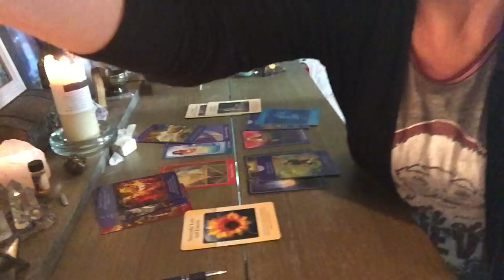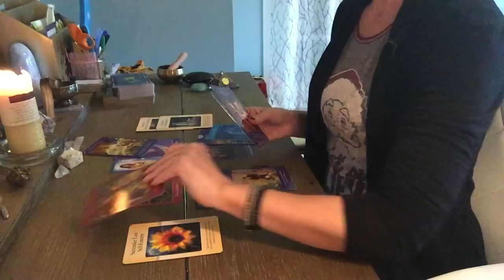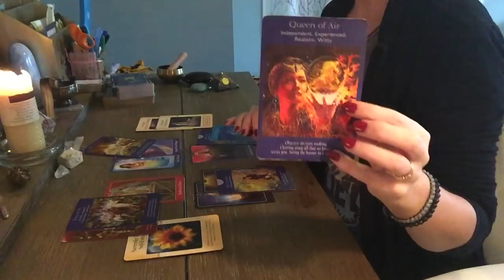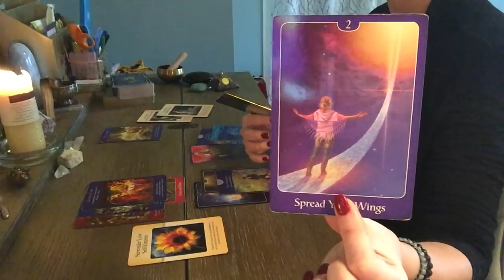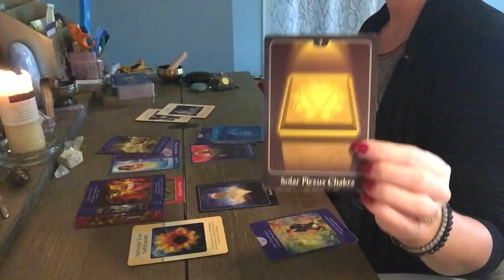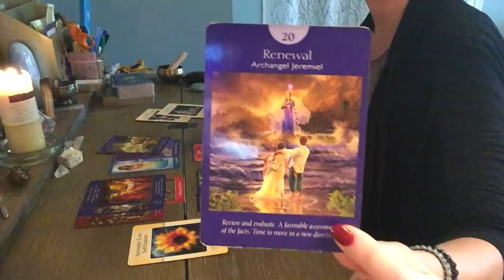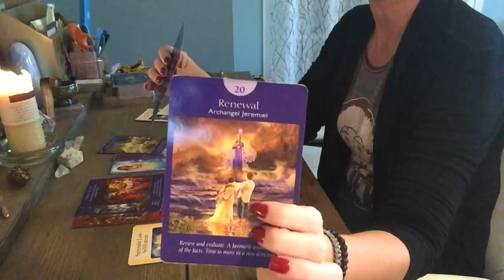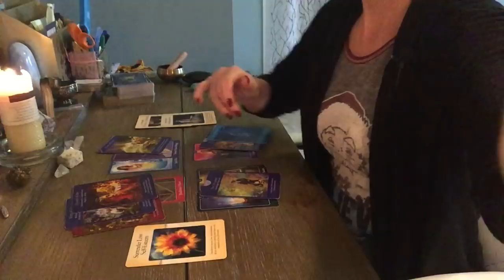Twin Flame reading 12/10-12/16/17 - challenging times along with resurgence of love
This reading is reflecting the chaotic energy that is still all around, paving the way for the energy of 2018 to come in.  We are still releasing and working on what we need to, reflecting on the past year.

Code CHEER will save you 10% on any orders on my website through December 16!

FB group: Indigo Wings: Soul Connections